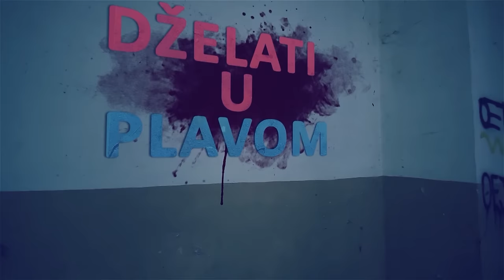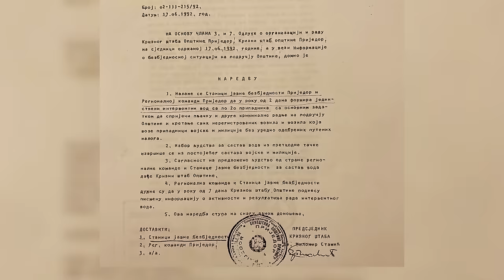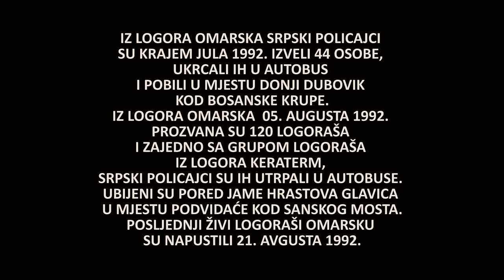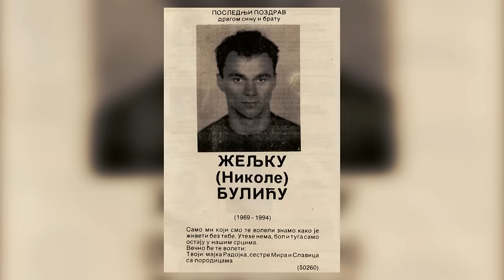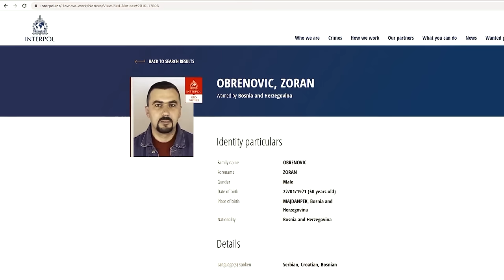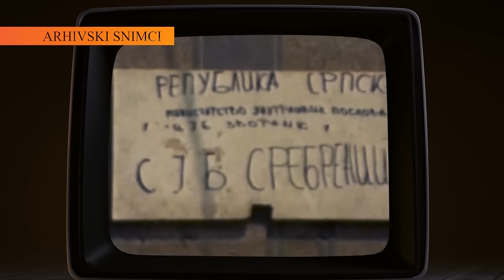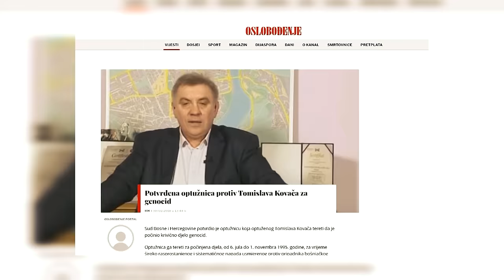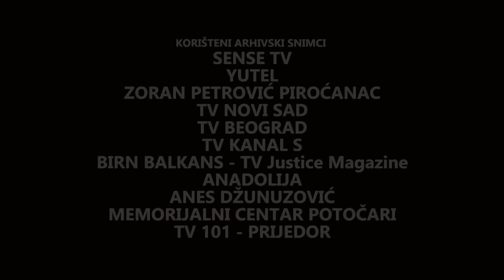POSTUPI PO NAREĐENJU - DZELATI U PLAVOM